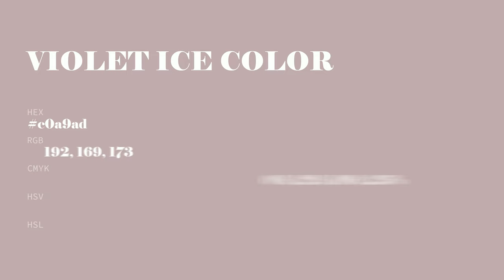Violet Ice color c0a9ad hex color - Grey color - Cool color c0a9ad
What color is Violet Ice ? c0a9ad hex color - Grey color - Cool color c0a9ad

Hex c0a9ad Color Code is also known as Violet Ice color.

Hex c0a9ad Color code in RGB color code model is created after adding 75.29% red color, 66.27% green color and 67.84% blue color.
Hex c0a9ad Color code in CMYK color (process color) code model is generated after subtraction of 0% cyan, 11% magenta, 9% yellow and 24% black.